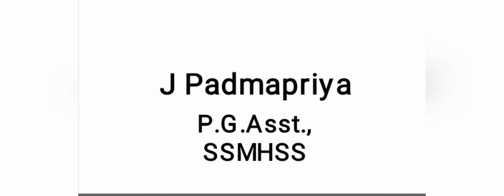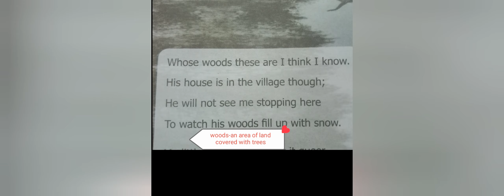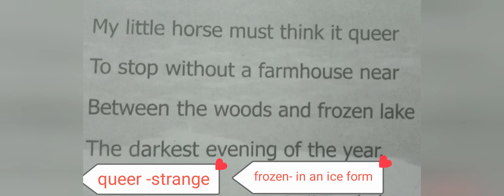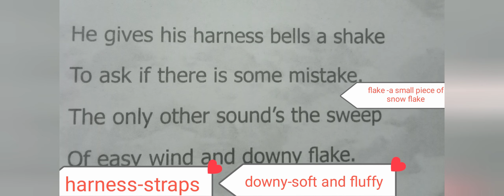Stopping by woods on a snowy evening